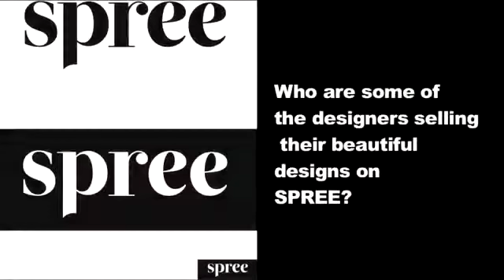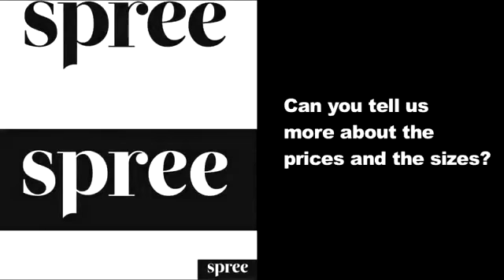Spree True Love w07La8nfv s 360p